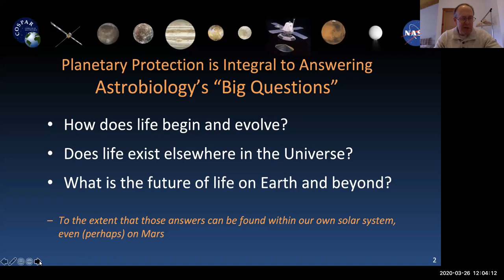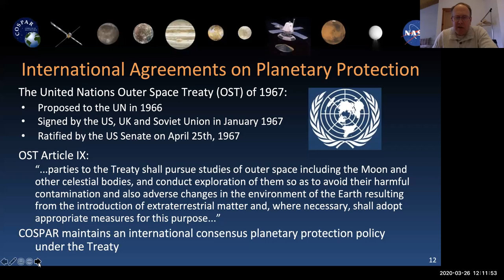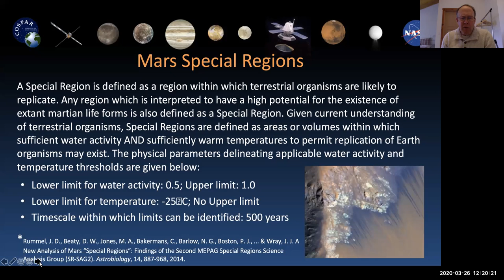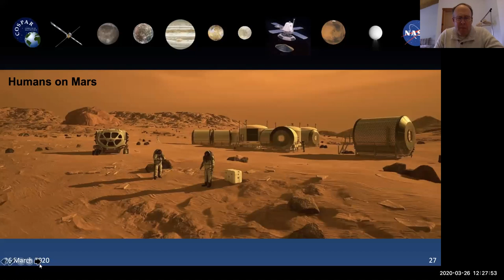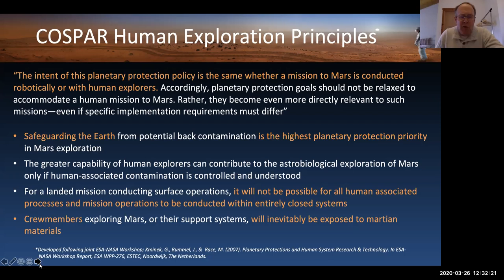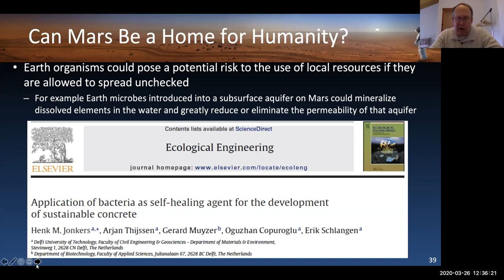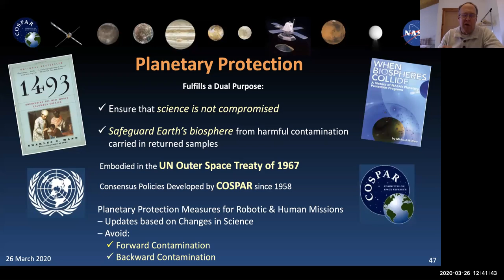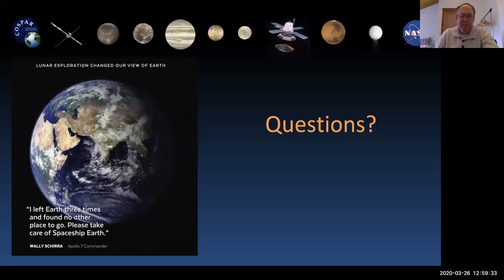"Meet an Expert" — John Rummel (March 26, 2020)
John Rummel, a senior scientist at the SETI Institute, joined us for an hour to talk, and take questions, on a subject that may sound very familiar right now — planetary protection.  How do we keep Earth from getting contaminated by microbes from space?  How do we protect other bodies in the solar system (Mars, for example!) from becoming contaminated by organisms from Earth?  When the Apollo 11 astronauts returned from that first mission to the moon, they were quarantined for nearly a month in a special Airstream trailer.  What does planetary protection look like in our modern era?  John's talk will cover the rationale for planetary protection considerations and its implementation during interplanetary journeys.

There was Q&A with students after John’s talk.